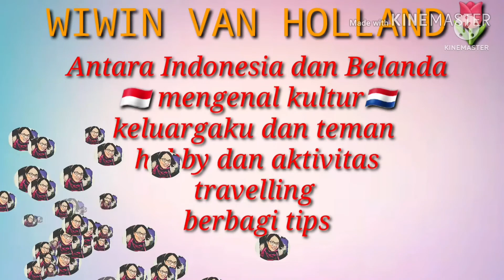CAMPING DI MUSIM PANAS - KOTA KECIL COLMAR DI PRANCIS